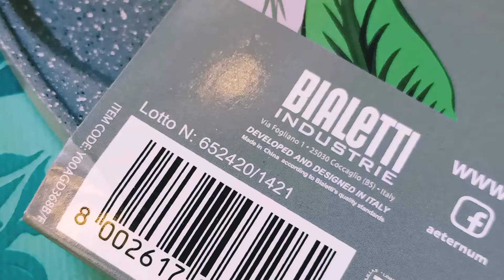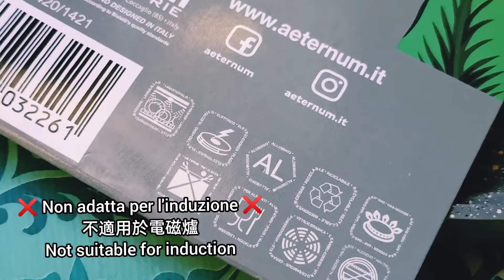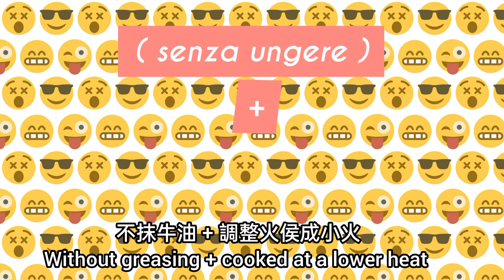Unboxing & Testing | Aeternum Padella per Pancake // 笑臉圖案鬆餅煎煱 // Smiley Face Pancake Pan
Ho provato la padella Aeternum per pancake con 7 stampi a forma di smile.

Quantità per 9-10 pezzi medie ( o più pancake piccoli )

~Ingredienti~

Farina per dolci 160g
Zucchero 30 g
Latte fresco 130 ml
uova 2
burro fuso 50g
Lievito in polvere per dolci 10g

*Ho realizzato 17 pancake sorridenti 😃 di 8cm.

🇮🇹一個你或許沒聽過的意大利村莊

🇮🇹在意大利確診新冠 | 有煙窗的狗屋

🐦椋鳥群飛 | 自製桌裙 | 包包子

🇮🇹Distance Learning/🧀Paõ de Queijo/ Covid Testing

✂️DIY Squid Game Mask
✂️魷魚遊戲面罩教學

🇮🇹外出吃晚餐/ 接種疫苗/ 翠玉瓜花

🇮🇹帶你去海灘 • 垃圾處理系統崩潰

🇮🇹羅馬式別墅 + 泳池+ 參觀洗手間

🍅意式葡萄酒曲奇的做法| Pupazza Frascatana 女人造型餅背後的故事

🍬簡易軟身鳥結糖［棉花糖版］
🍬Easy Soft  Marshmallow Nougat

🍭My Attempt to Make the Dalgona Candy
🍭在家試做椪糖

Music: Playground
Artist : Chiro